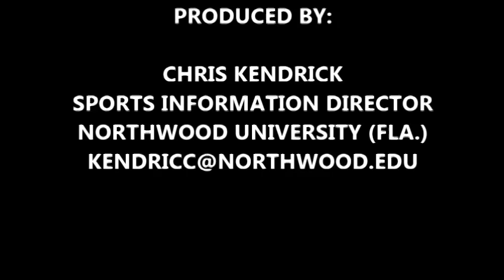Ra'Shad James Highlight Film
Highlights of Ra'Shad James (#23) senior season with the Northwood University (Fla.) Seahawks